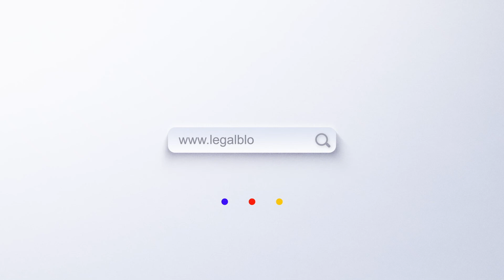LB TALKS - T7 | Ep. 1: Escutas Telefónicas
É empresário e encontra-se, atualmente, a ser investigado por vários crimes. Poderá ter o seu telemóvel sob escuta?